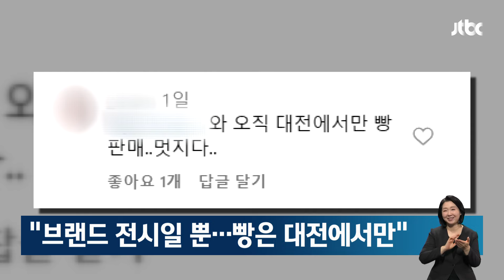'빵은 놓고 갑니다' 성심당, 오직 대전서만 살 수 있는 이유 소셜픽 / JTBC 아침&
대전의 유명 빵집 '성심당'이 서울에 온다는 소식이 전해졌습니다.

서울에서 맛볼 수 있는지 기대감이 커졌지만 빵은 판매하지 않는다고 합니다.

최근 성심당은 17일부터 서울에서 시작되는 '로컬 크리에이티브' 전시에 참여한다는 소식을 알렸습니다.

지역 곳곳의 브랜드들을 소개하고 "왜 성심당은 대전에서만 빵을 팔까" 등 사소한 궁금증도 풀 수 있는 전시회입니다.

대전 밖에서 성심당 빵을 맛볼 수 있는 걸까요? 하지만 성심당은 이번 전시회에서는 브랜드를 위한 전시만 할 뿐, 빵은 대전에서만 판매한다는 공지를 올렸습니다.

아쉬울 법도 하지만 누리꾼들 사이에서는 "대전에서 사 먹어야 더 맛있다", "원칙을 지키는 모습이 멋지다"는 반응이 이어졌는데요.

사실 성심당 빵을 서울에서 맛볼 기회가 있었다고 합니다.

출간한 책을 소개하기 위해 참여했던 2019년 서울국제도서전이었습니다.

이런 예외를 빼면 '대전을 상징하는 빵집'이라는 성심당의 원칙은 한 번도 깨진 적 없는 듯합니다.